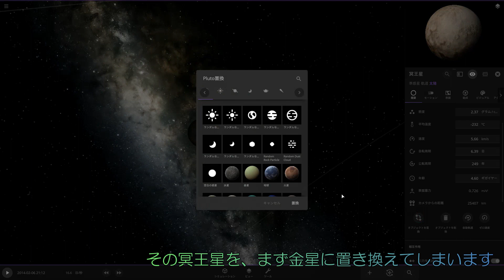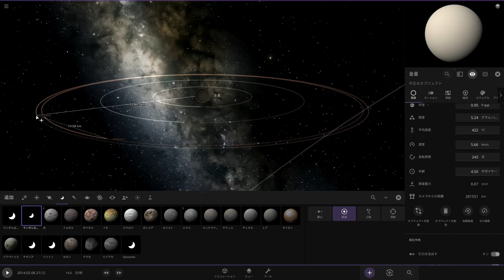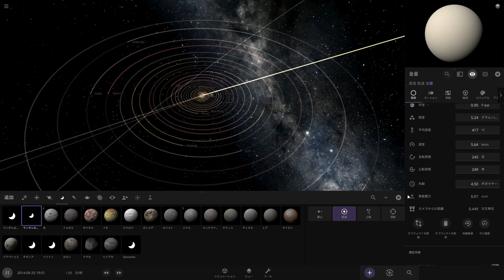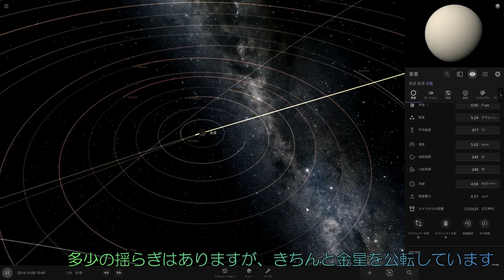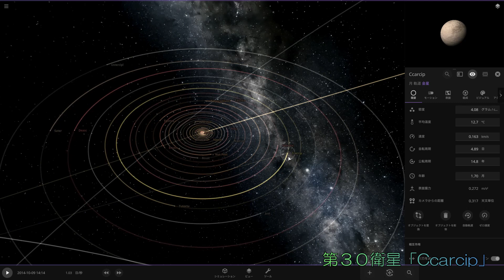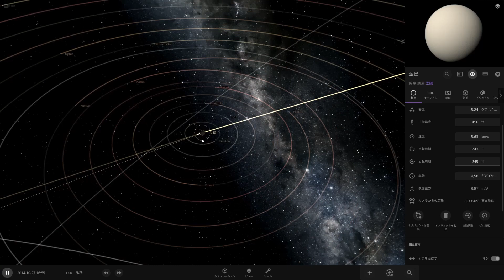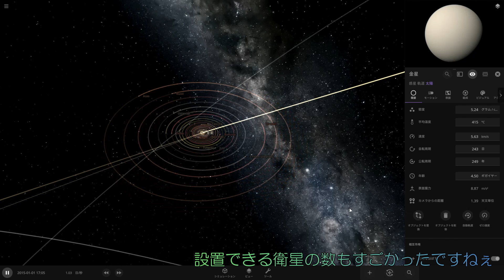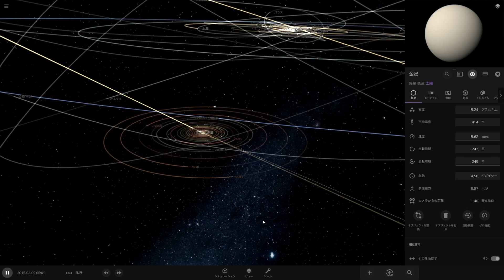【実験ちゃん】金星にも衛星をプレゼント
太陽から遠いと、衛星をたくさん持てるという傾向があります
そこで、金星を「冥王星の距離」に持ってきて、そこで衛星を設置したらいくつくらい置けるのか実験です～